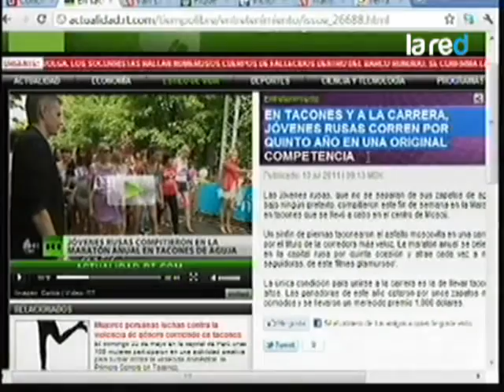Jóvenes rusas corren en tacones en una original competencia 480p